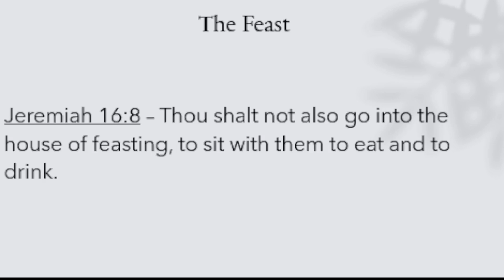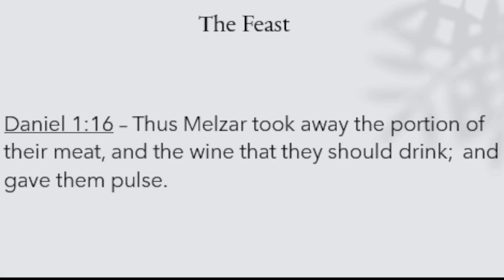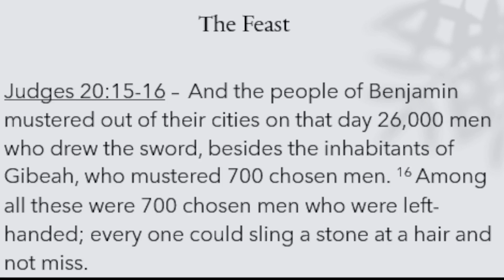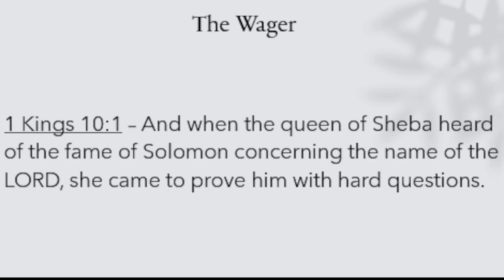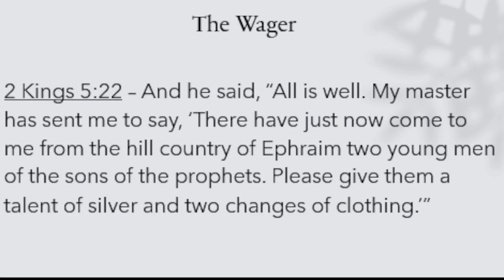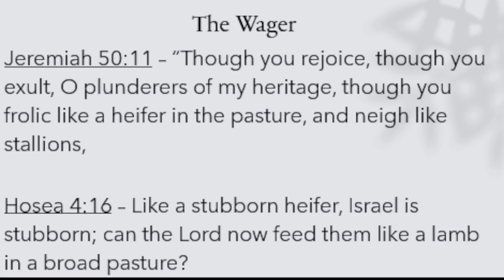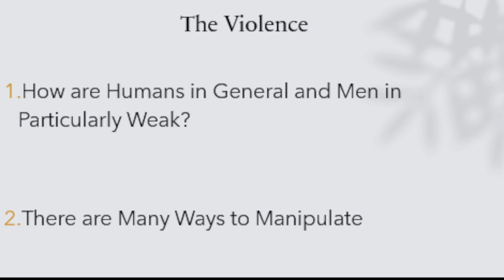East Frankfort Baptist Church Bible Study - October 23, 2024 (Judges 14:10-20)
Wednesday evening Bible Study at East Frankfort Baptist Church on October 23, 2024.